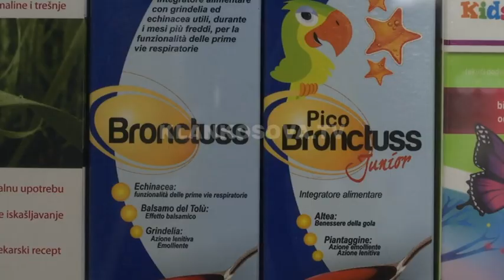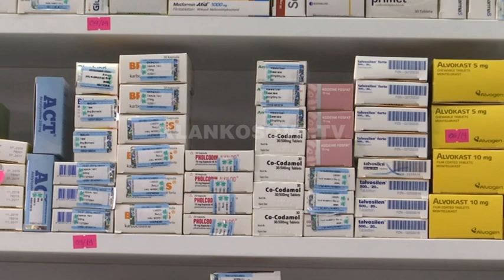Uran Ismaili, së shpejti do të bëhet nivelizimi i çmimeve për barnat - 20.02.2019 - Klan Kosova